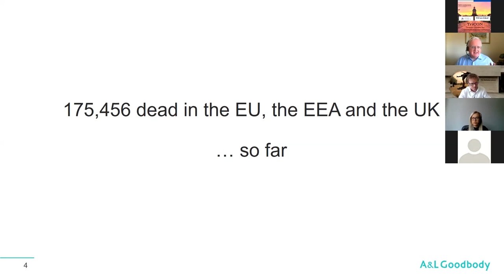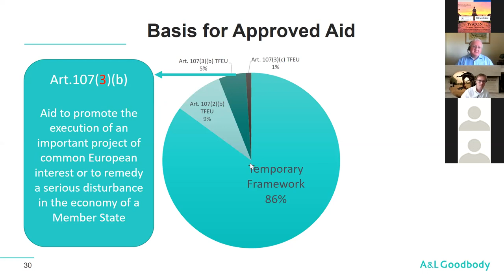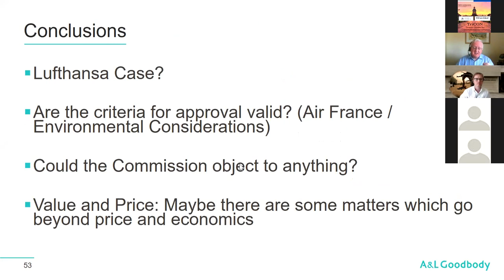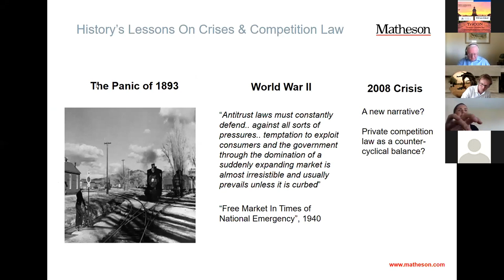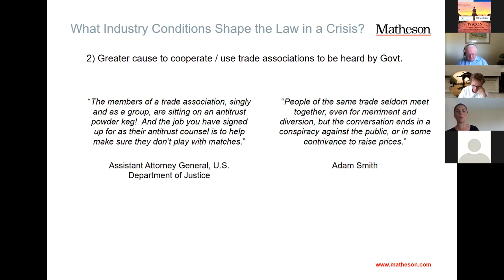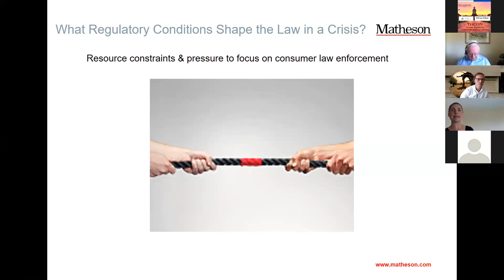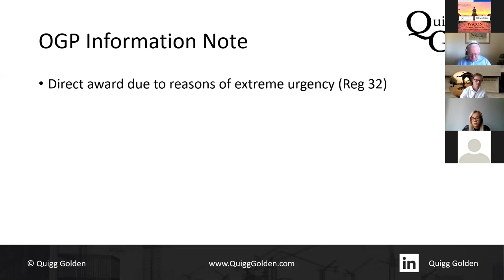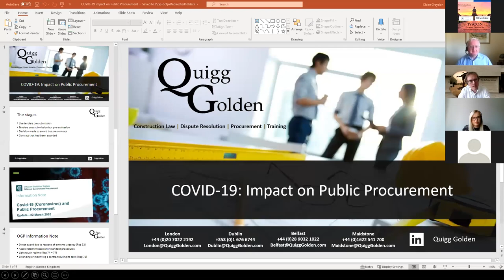COVID Seminar Series - Webinar 2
The Pandemic and the Single Market

Speakers:
Professor Diarmuid Rossa Phelan SC (Chair), The Law School, Trinity College Dublin and the Law Library.
Dr Vincent Power, Partner, A + L Goodbody Solicitors.
Kate McKenna, Partner, Matheson Solicitors.
Clare Graydon, Solicitor, Quigg Golden Solicitors